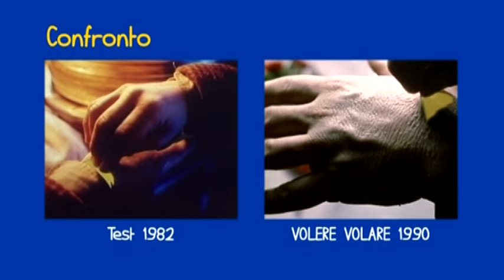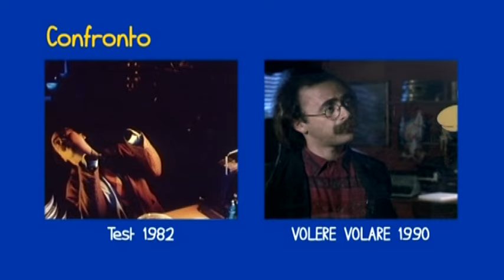confronto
Un video confronto fra il test tecnico e il risultato finale delle scene con le mani pazze di Volere Volare

Maurizio Nichetti:

Disponibile da oggi la mia "Autobiografia Involontaria"

BIOGRAFIA:

Architetto, attore, sceneggiatore e regista di cinema e teatro. Attivo da oltre quarant'anni,ha lavorato in vari campi, dal teatro, alla televisione, dalla pubblicità, al cinema, ai cartonianimati, sempre curioso di nuove tecnologie e pronto a contaminare i diversi linguaggicome in Ladri di Saponette dove cinema, televisione e pubblicità diventano una storiaper riflettere sui mutamenti di un'epoca.

Architect, actor, screenwriter and director of film and theater. Active for over forty years, he has worked in various fields, from theater, television, advertising, film, to cartonianimati, always curious about new technologies and ready to contaminate the different linguaggicome in Thieves soaps where film, television and advertising become a storiaper reflect on the changes of an era.